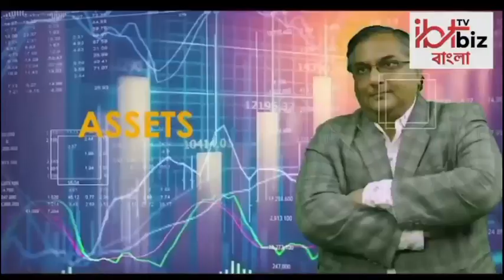Kolkata: নতুন মোড়কে Kolkata র New Town, নয়া Financial Hub বদলে দেবে রাজ্যের গোটা চিত্র|Bangla News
Kolkata: ফিনটেক হাব (আনুষ্ঠানিকভাবে ইন্টারন্যাশনাল ফিনান্সিয়াল হাব নামে পরিচিত)। পশ্চিমবঙ্গের কলকাতার মেট্রোপলিটন এলাকার অধীনে New Town এর সিবিডিতে অবস্থিত একটি আর্থিক, বাণিজ্যিক কেন্দ্র এবং একটি ব্যবসায়িক জেলা। হাবটি ব্যাংকিং, আর্থিক সংস্থা এবং আইনী প্রতিষ্ঠানগুলির একটি ক্লাস্টার হতে চলেছে বলে খবর।  নামি - দামী কোম্পানির সদর দফতর, অফিস এবং প্রশিক্ষণ কেন্দ্র চালু বা নির্মাণাধীন রয়েছে এই এলাকায়। Bangla News